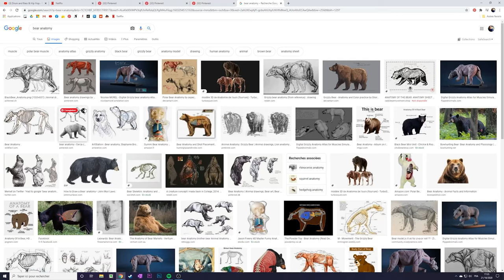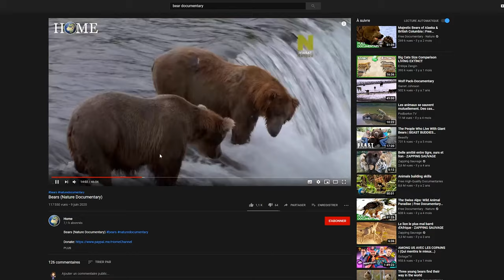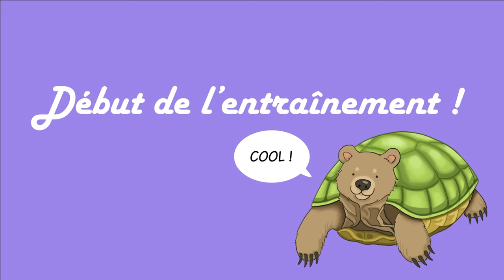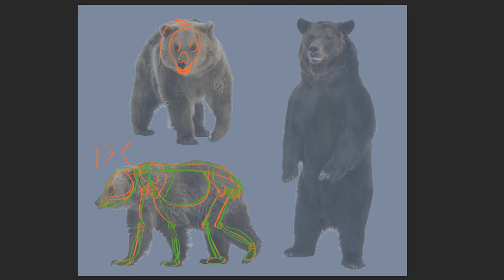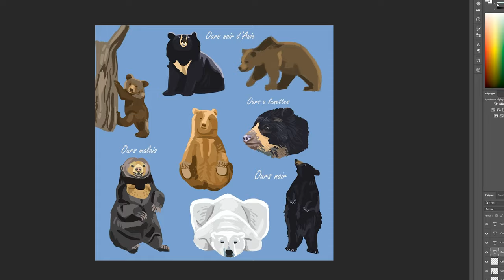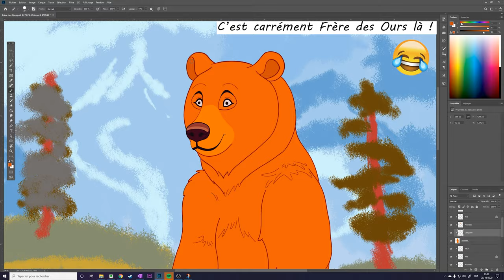COMMENT DESSINER UN OURS ? | Vlog dessin #1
💬 Rejoins la communauté sur Discord !

Cette vidéo n'est pas un tuto pour apprendre à dessiner un ours en 2 étapes, mais elle montre mon processus pour apprendre à dessiner les animaux en général !

Quelques sources que j'ai montré / cité dans la vidéo :
- Sites de modèles 3D : sketchfab / turbosquid
- Le livre qui parle des plantigrades : Force - Techniques de dessin dynamique pour l'animation - Michael D. Mattesi
- Mon tableau pinterest sur les ours (où vous pourrez trouver les sources des références que j'utilise)
- Mon jeu de zoo : Planet Zoo

Merci à tous d'avoir regardé ! :)